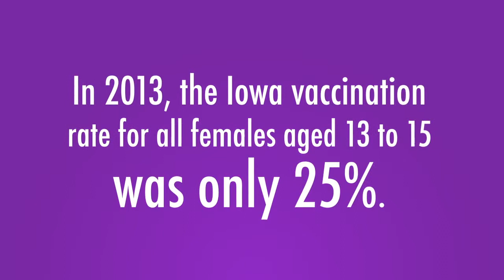HPV Animation Facts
Educate yourself on the facts and benefits of the HPV vaccine. Featuring the voice of Dr. Nathan Boonstra, Pediatrician, Blank Children's Hospital. Video Production by Timothy David Orme.